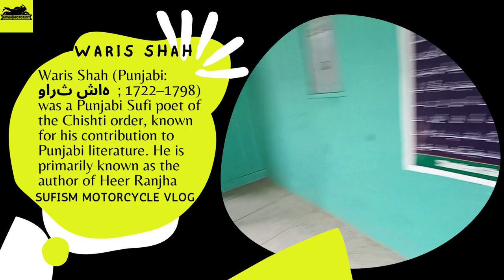Waris Shah | Sufi Poet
Waris Ali Shah (1817–1905) was a Sufi saint from Dewa, Barabanki, India, and the founder of the Warsi Sufi order. He traveled to many places specially Europe and the west and admitted people to his spiritual order. He belongs to the 26th generation of Hazrat Imam Hussain A.S His shrine is at Dewa, India.

Waris Ali Shah belonged to the Qadiriyya order of Sufism. He had a liberal view and permitted his followers to follow Sufism and names may not be changed in case of one has accepted Islam.

As a boy, Shah attached himself to Khadim Ali Shah, a Dervish of Golaganj, Lucknow, in the state of Uttar Pradesh, India, and remained with the latter until his death in 1832–33 when Shah was 16 years old.

Shah's father's death anniversary, locally known as Dewa Mela, is observed in October–November and is attended by nearly a million Muslims and Hindus

Shah reportedly started this event in memory of his own father, Qurban Ali Shah. Another annual fair is held in Shah's tomb on 1 Safar.

He went to Mecca for pilgrimage many times. During his travels in Europe, he visited the Sultan of Turkey[clarification needed] and Otto von Bismarck in Berlin. He also traveled to England and had an audience with Queen Victoria.